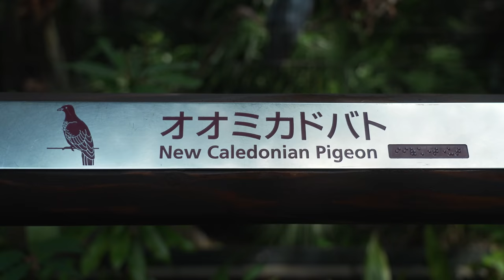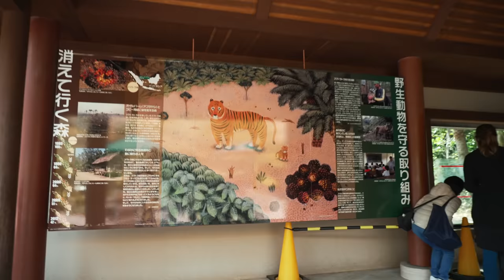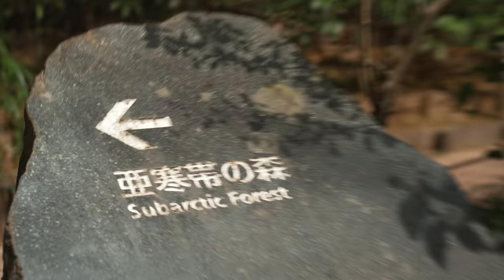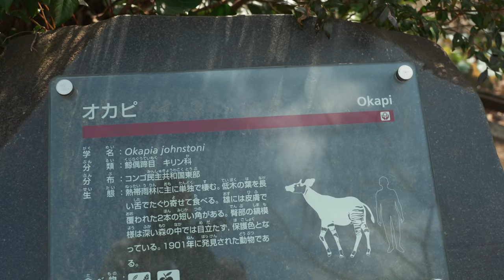Japan's Whirlwind Spring Break | Life in Japan Episode 103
As the pastel colors of spring come alive, something special happens in Japan.  There is a break from the old year and a pause before the new year starts.  This pause is Japan’s spring break — a time unique to Japan when one can truly relax, take a breath, and fill with expectations for a new season.

Ruth's Instagram: RuthReutter